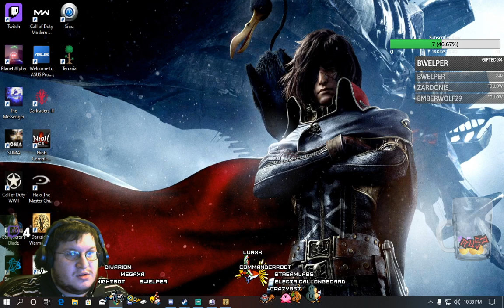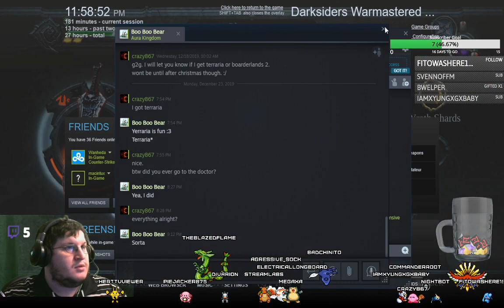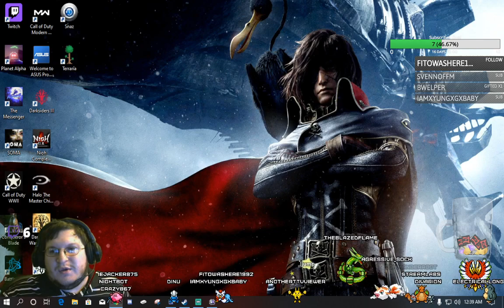Darksiders NG before work!